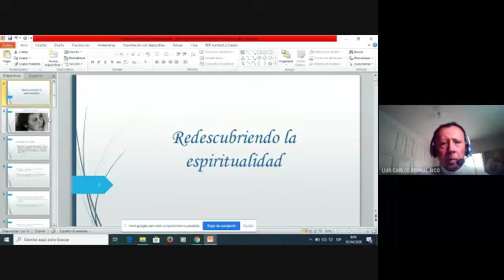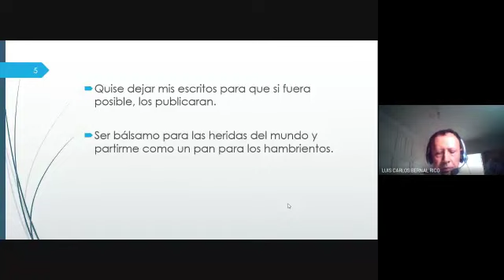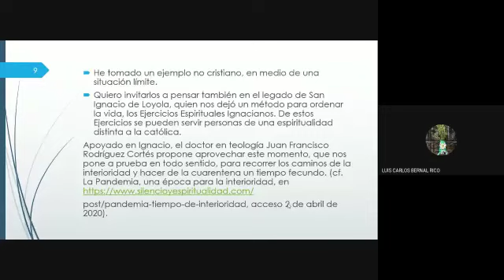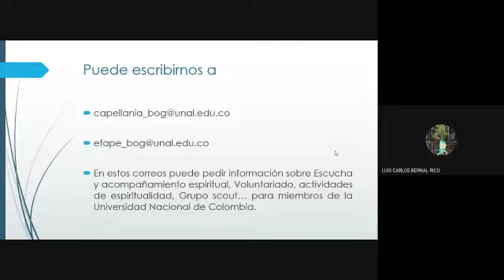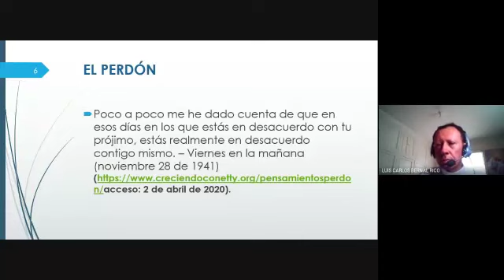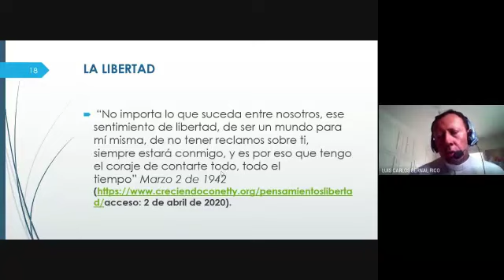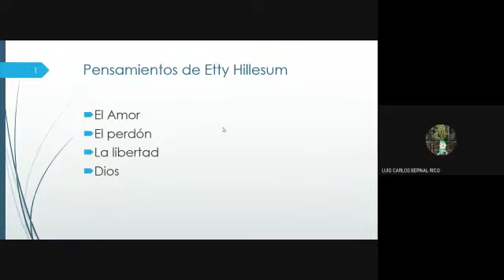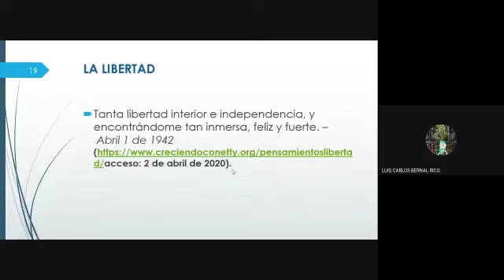SaludUNALContigo - Redescubriendo la espiritualidad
Capellán UNAL - uis Carlos Beltrán Rico